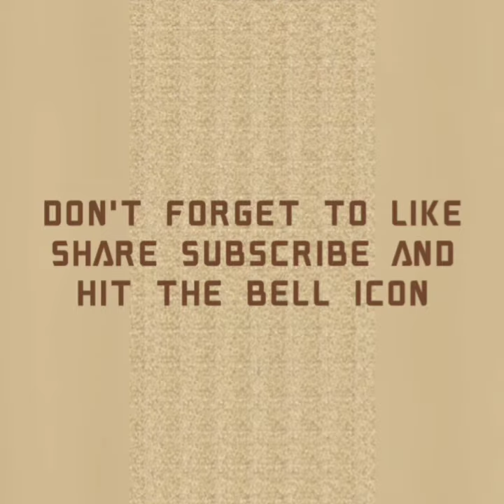Ice Skating in Al Nasr | Let's Cook with Amna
Assalam o alaikum Let's Cook fam I hope I will like today's video it is from Al Nasr Leisure Land